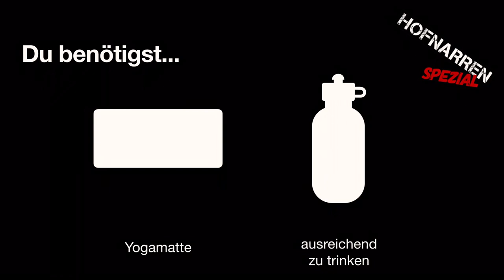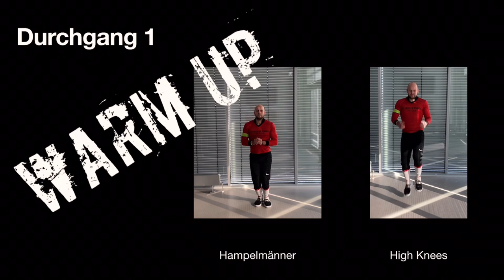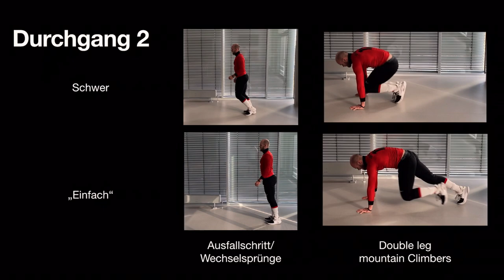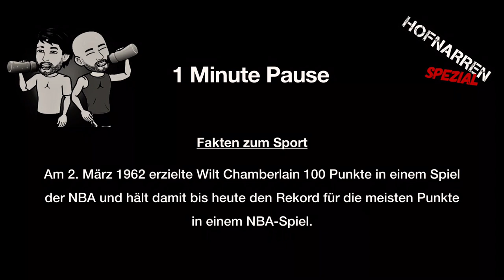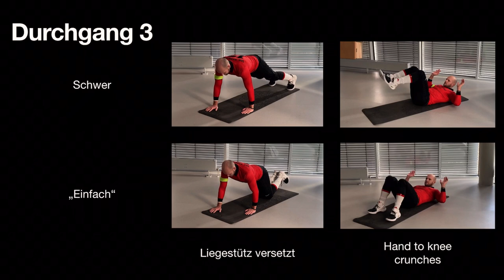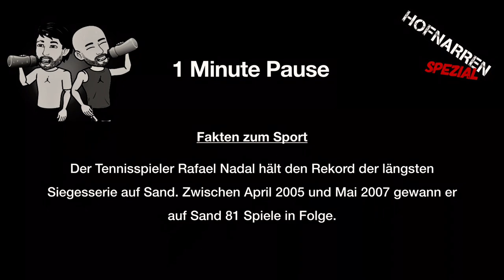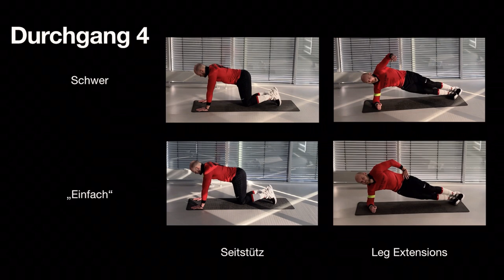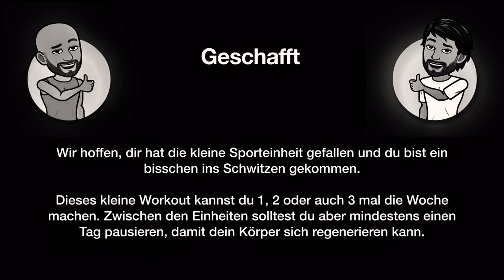7. Workout mit Kesse & Ernst - HOFNARREN SPEZIAL (by P. Kesse)